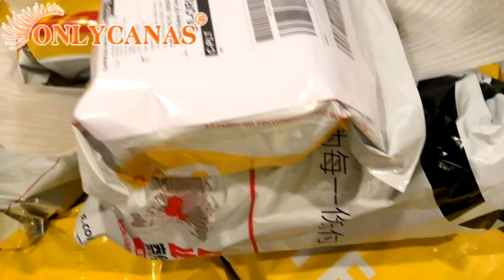Cannes ONLYCANAS Top Selling Quality Real Mink Eyelash Set Mixed Style With Canneslashes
Hello Queens.

Thanks for Review My Youtube video, I hope you guys enjoyed it!
Are you Want to start your eyelash line? If Yes. You come are right!

ONLYCANAS Group is committed to bringing unique beauty to every beauty lover in the world. Cannes lashes are the high-quality lashes brand of ONLYCANAS. Qingdao Cannes Cosmetics Co., Ltd. (Hereinafter referred to as "Cannes eyelashes") located in the charming Qingdao Pingdu, is a pioneer of 3D mink eyelashes, with 15 years of design and production experience. Currently, there are 96 skilled workers. After more than three years of training and work, they are carefully selected. They understand and love beauty. In addition to the excellent staff, we especially appreciate our design team's understanding of beauty. They can accurately grasp the trend every time. Mink eyelashes, 3D mink eyelashes, 25mm mink eyelashes, new eyelashes Design always lead fashion.

At the same time, our professional marketing team has helped more than 3,000 start-up entrepreneurs own their businesses and brands. More than one million pairs of luxurious eyelashes are sold worldwide every year, giving consumers beauty and confidence. More than 700 eyelashes are sold in 126 countries and regions, bringing different beauty to different people!

Presently, we are sincerely looking forward to you join. Cooperating with more overseas customers. Let us grow together and win this huge market.
Best Regards
Peggy Chu

1.Exquisite and unique raw material treatment technology so far no one can reach! In the pursuit of perfection, each hair is carefully selected by patient workers with hair tips. (other suppliers don't have the technology and don't choose at all)

2.Each Hair is put on the design by skilled workers and assures the left eyelash is the same as the right eyelash. Eyelash integral effect is perfect! (other products have asymmetric eyes)

3.About the eyelash band, the eyelash band is thin and clean, the glue is developed exclusively: and to obtain the national patent protection, our eyelash eyeliner is soft and durable. Mink eyelashes can be used 20-25 times. (other products are overflowing with glue, the eyeliner is easy to break after a long time, and the eyelashes fall off!)

4.About eyelash modeling, the finalize design craft that develops exclusively ensures come out eyelash is elegant and natural, be not hard, easy break, overgrown!

5.As for eyelash design, we have our designers, which constantly update styles according to the changing demands of the international market, and always stay at the forefront of fashion and lead the international eyelash trend. Many of our designs soon became hot style! Our designers can tailor designs to customer needs, which is unique in the market. Help customers consolidate the market. Make your beauty more unique!

6.In terms of delivery time, in the Internet age, time is money, and in the Internet age, the winner takes all. Whoever seizes the time will gain business opportunities.

7.As for mass production, our workers have years of experience, training, patience, perseverance, and creativity to ensure the consistency between mass production and samples.

8.About the packaging, you only need to tell us your ideas, the designer will make a three-dimensional effect after the order confirmation!

9.Our business personnel is patient, considerate, always think of you, urgent you urgent, is your strong and reliable backing!